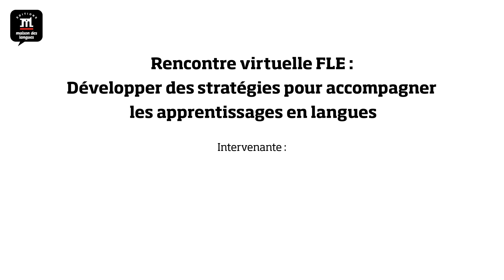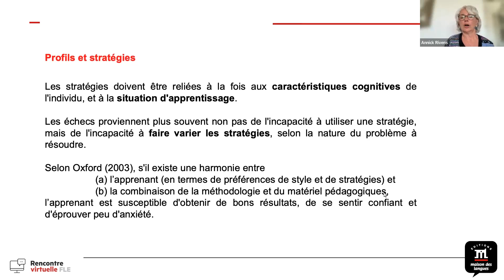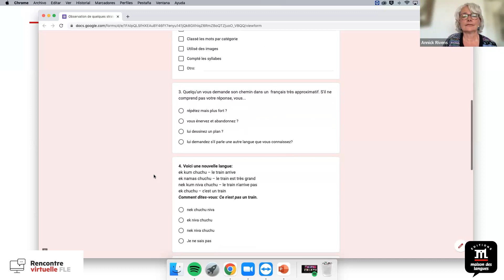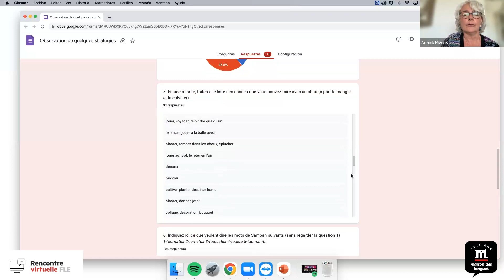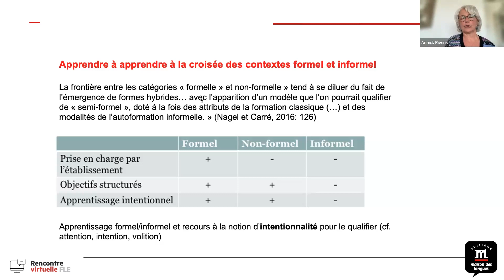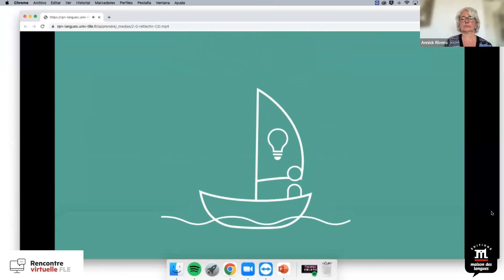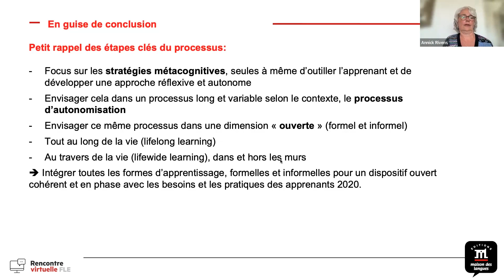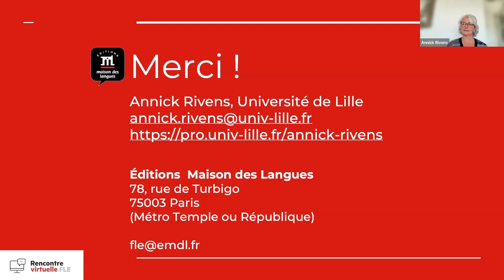Développer des stratégies pour accompagner les apprentissages en langues : Pourquoi ? Comment ?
Annick Rivens Mompean nous explique pourquoi et comment accompagner les apprentissages en langues. Cela implique de s’intéresser à la dimension cognitive et métacognitive de ceux-ci, puisqu’organiser son apprentissage requiert une forme d’autonomie qui peut être entraînée ou favorisée par une approche réflexive adaptée. Ainsi, se connaître comme apprenant, connaître ses besoins, élaborer des plans méthodologiques tant dans les dimensions formelles qu’informelles permet de créer un environnement favorable à l’apprentissage, en se saisissant de tous les volets des « circonstances organisantes » rencontrées au fil du parcours.
Dans cette Rencontre virtuelle FLE, elle revient sur les éléments théoriques qui nourrissent la réflexion, sur les enjeux dans le contexte éducatif et sur les moyens qui permettent de le faire, tant dans un cadre formel que dans une dimension plus informelle. Pour ce faire, on envisage le point de vue de l’apprenant mais aussi l’accompagnement qui relève de l’enseignant au sein du dispositif pédagogique. L’objectif final est de parvenir à développer et renforcer les capacités d’autonomie d’un apprenant équipé conceptuellement et méthodologiquement pour mener à bien ses apprentissages.